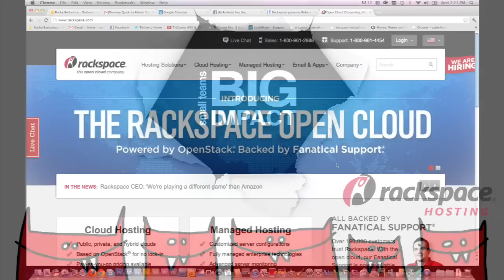Doing corporate videos? Vidcaster is for you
is a system that's like YouTube except that you have a lot more control over your videos. You control the skin, the advertising, and the branding. Here's more at Techcrunch Disrupt.